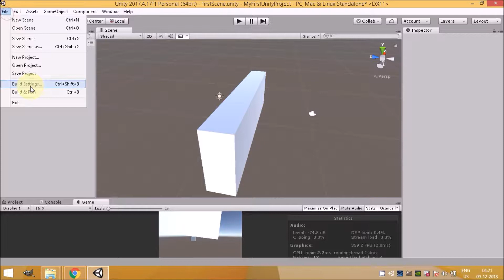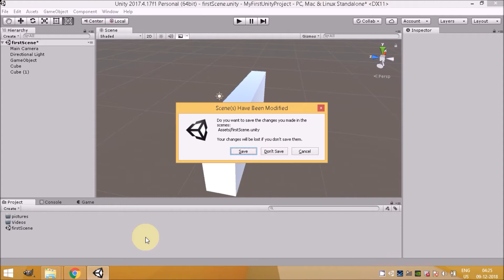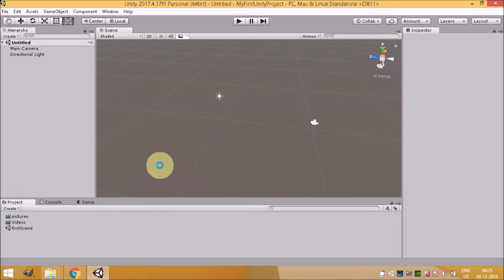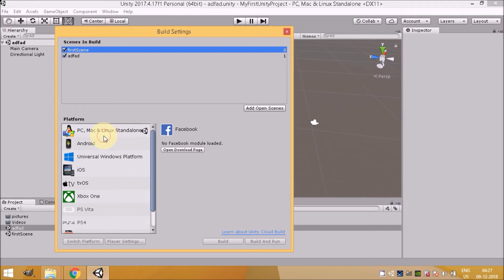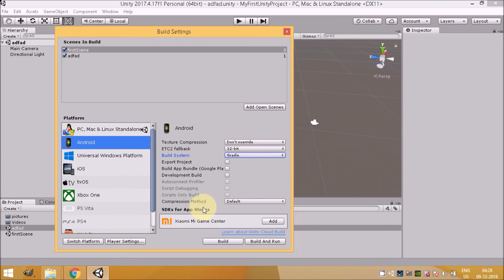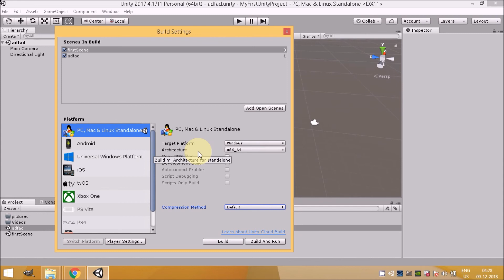Unity Tutorial in Hindi - Build Window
In this video Unity Tutorial in Hindi - Build Window , I have explainde the user interface of the build window and how to use it .